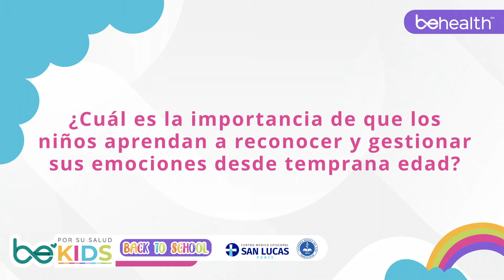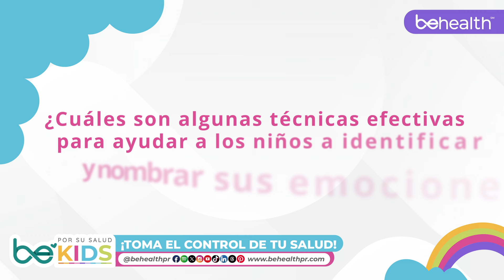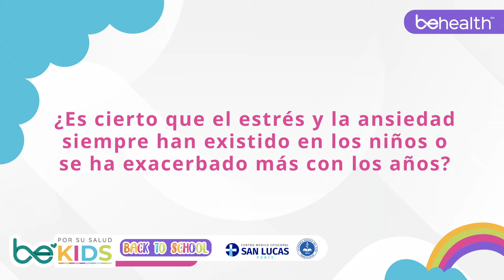Estrategias para enseñar a los niños a RECONOCER Y GESTIONAR sus emociones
En esta cápsula la Dra. Nerian Ortiz, pediatra, hospitalista y catedrática, comparte sencillas estrategias para enseñar a los niños a reconocer y gestionar sus emociones 😄🥲 ¡Toma nota de estos valiosos consejos! BeKids BackToSchool I Recinto de Ciencias Médicas Centro Médico Episcopal San Lucas